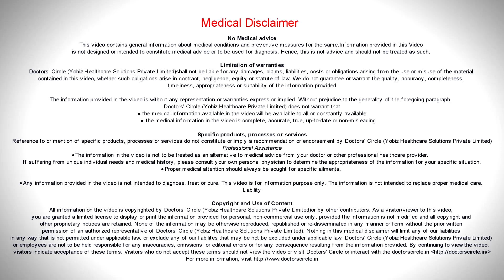Few things parents today should know about eye care for children - Dr. Karthiyayini S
Today I will answer some of the common queries most of the parents have about eye care in children.  Technology has been   boon but it also has a lot of disadvantages  in it, children these days use  digital devices for  many reasons,  for recreation, for learning something new, to do homework. They use it very comfortably with thinking about it whereas we adults may sometimes struggle to  understand how out  new phone works.  Digital devices have many advantages but  we also know the harmful effects of  excess  use of screen.  It has to be limited. What is the safe screentime many parents ask. I would say one hour in a  day is good  enough and also adequate distance has to be maintained between the device  and the eyes.

Coming to the next point, outdoor activities and sun exposure how important is this? Children some of them these days confine themselves indoors due to various reasons.  Sunlight exposure and outdoor activities enhance physical health and mental health, also important for eye health sunlight is important for vitamin D. This is very good for our eyes to keep them healthy. Also studies  have  show that sunlight exposure slows down the  progression of myopia  or short sight and also to some extent prevents  it.

 The next topic I am going to talk about is glasses.  Glasses are prescribed in children for constant wear, why because the focusing power or the focusing system is defective. This helps them see clearly. If they are not worn regularly they may cause image blur, eye strain. This may cause them to strain their eyes, rub their eyes, frequent itching  , it  may cause serious conditions like keratoconus. So it important hat gasses are worn regularly in children and it is also seen that in children who have myopia   may sometimes come strong and their academic performance in school may dip down.

Also another question I would like to touch upon is some parents ask ‘Doctor  will a particular  diet help my child  overcome  this glass number?  Will it keep their eyes healthy,  will their eyesight improve?” Well unfortunately the  answer is no. I always tell them a diet rich in Vitamin A,  which includes all the brightly colored fruits and vegetables is important for them.  I tell children eat more of the brightly coloured fruits and vegetables everyday. With this I conclude.